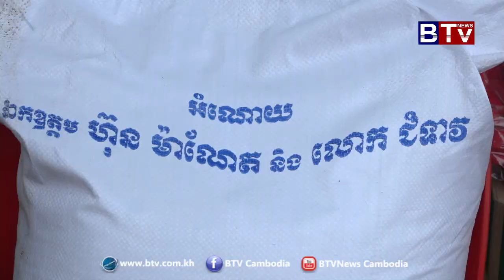ពលរដ្ឋ​រងគ្រោះ​ដោយ​ទឹក​ជំនន់​ ៨ឃុំ នៃស្រុក​កណ្ដៀង​ជាង​ ១ពាន់​គ្រួសារ​ ទទួល​អំណោយ​មនុស្ស​ធម៌